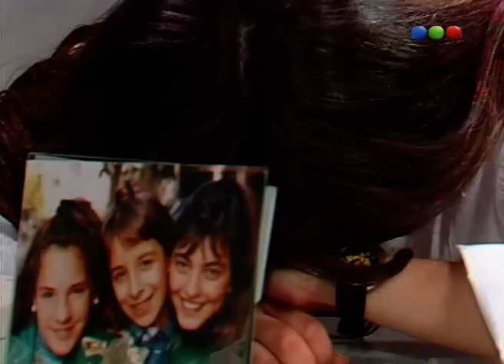Capítulo 87 - Grande Pa